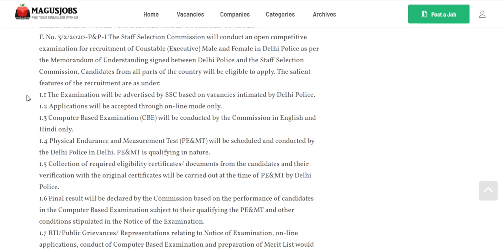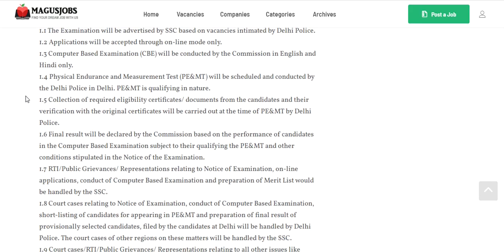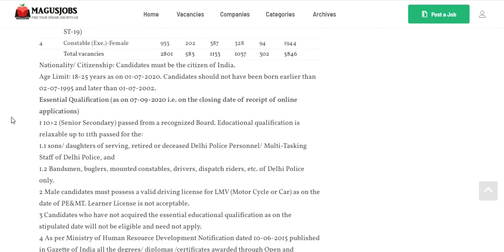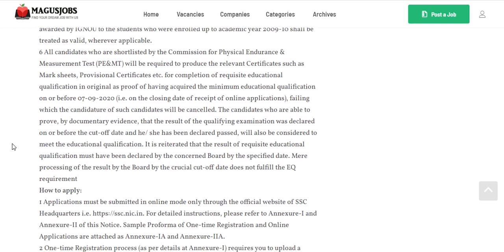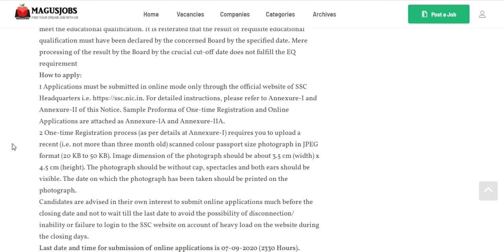Delhi Police Recruitment 2020 | 5846 Vacancy | Delhi Jobs | India Jobs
Delhi Police Recruitment 2020 – 5846 Vacancy For Constable (Executive) Male and Female through SSC